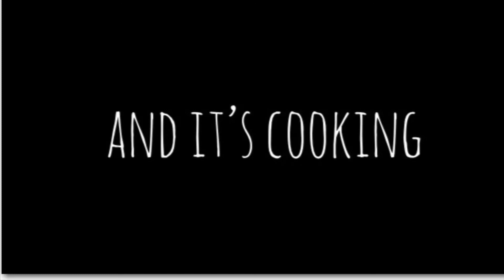UBE PANDESAL BY: NIKKO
MY WIFE’S NEW HOBBY